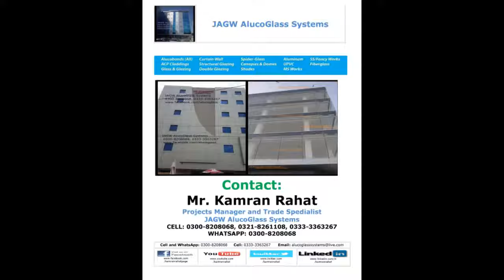Facade Project in Karachi we did in Year 2013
We are Expert Contractor of Aluminum Composite Panel, Curtain Wall, Structural Glazing, Spider Glazing, Double Glazing, Alucobond, ACP ACM Cladding Panels Material, ACP Materials.

Our Turnkey Solutions of Aluminum Composite Panel, Curtain Wall, Structural Glazing, Spider Glazing, Double Glazing, Alucobond, ACP ACM Cladding Panels Material, ACP Materials are most competitive and reliable.

KAMRAN